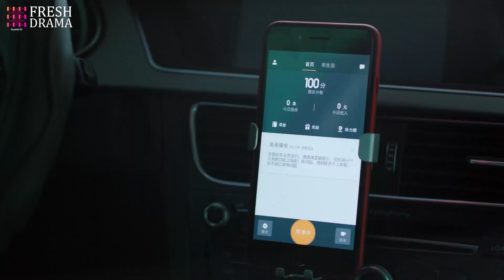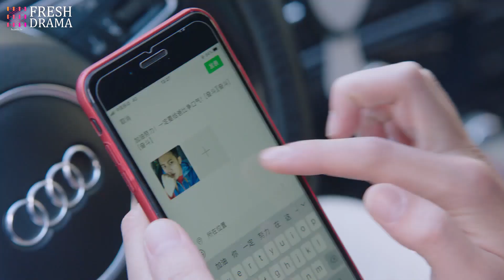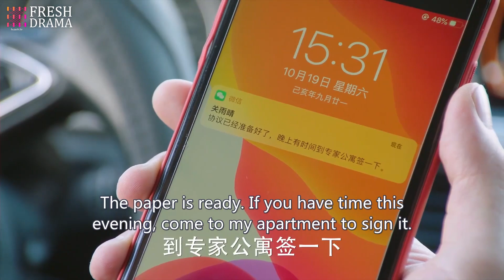小伙開豪車當司機，工作一天收入負50，才知道賺錢不易🤣 | 愛的厘米 | Idol Box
Drama name: The Centimeter of Love
劇名：愛的厘米